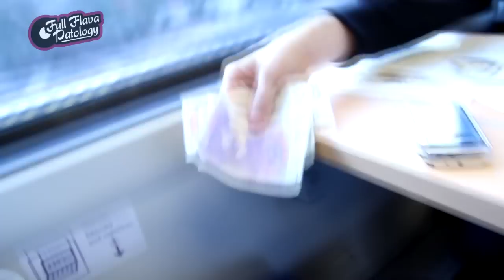Full Flava Patology - Dumplings Lies OFFICIAL VIDEO HD THC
CZESKI FILM